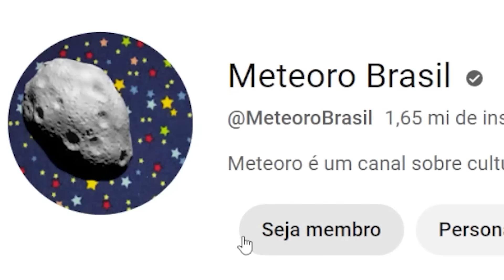VAZOU! JANONES CAÓTICO E SURTADO EM ÁUDIOS COM EQUIPE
André Janones sempre foi um político que dividiu opiniões. Áudios e prints vazados para a imprensa mostram um lado dele que, até agora, não era conhecido. A imagem que o material mostra não é bonita.